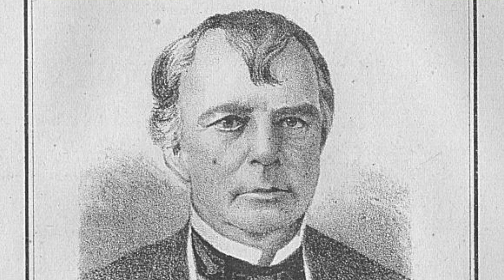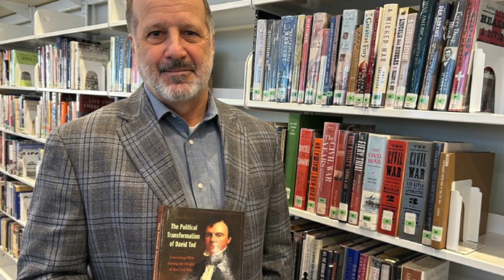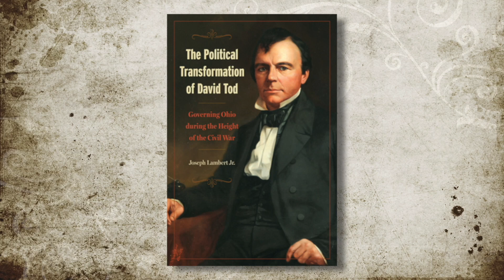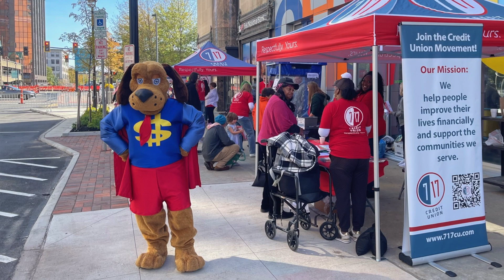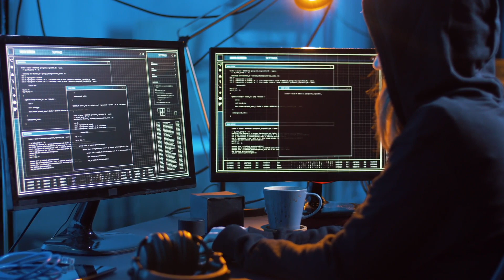David Tod's Political Transformation; Downtown Open Sees Success | Daily Buzz 10-21-24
YOUNGSTOWN, Ohio– On today's Daily Buzz, we get a glimpse into the life of David Tod and his political transformation in a new book by Joseph Lambert Jr.
Plus, last weekend's Open event saw hundreds of people filling up downtown Youngstown and we learn about the importance of cybersecurity insurance.

3 Minutes With: Local Author Covers Political Career of David Tod

Downtown Youngstown Opens, Welcomes Back the Valley at Event

Ransom Payments Now Average $569K: Is Your Cybersecurity Ready?

You can find us here:
BusinessJournalDaily.com